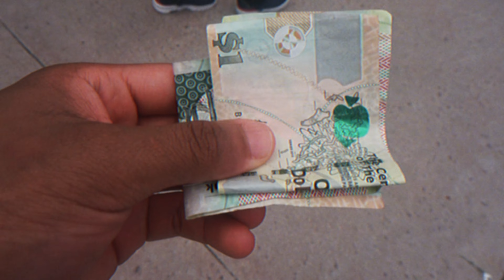BUYING A MILLION DOLLAR YACHT AT 18?!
Follow Brysxxn/BezyEffects!